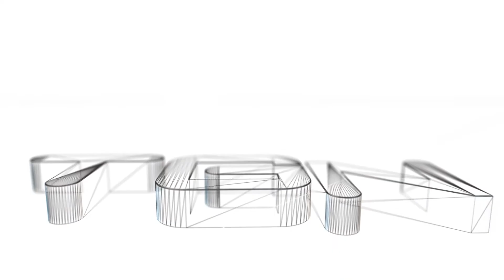Smite Ah Muzen Cab Conquest League Gameplay - Lets Play - [Ep. 25] Is honey good?